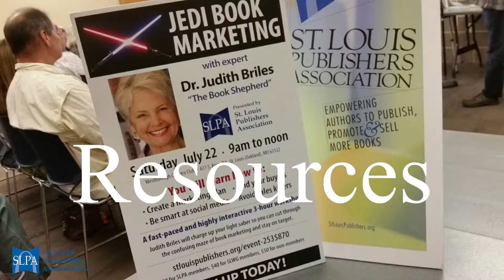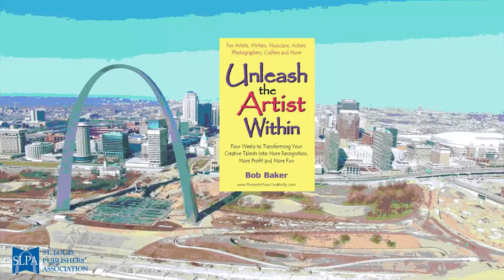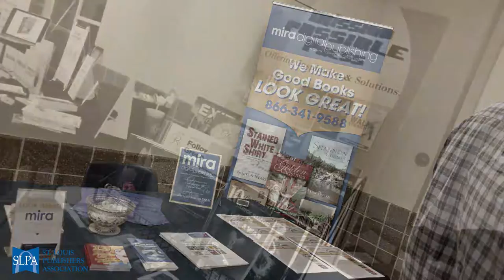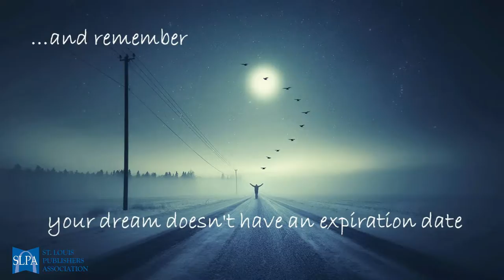St. Louis Publishers Association 2019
Video Review of the St. Louis Publishers Association (SLPA) activities to include some of our author books, and service providers.